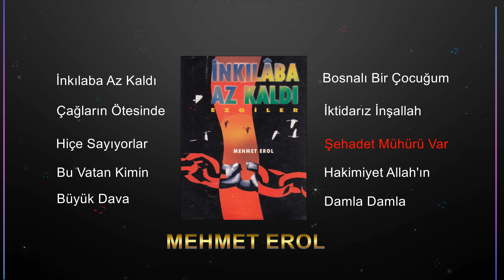Mehmet Erol - Şehadet Mühürü Var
Söz :
Beste : Mehmet Erol
Albüm : inkilaba Az Kaldı

Yıl : Eylül ,1995
Yapım : islamoğlu Yayıncılık A.Ş.
Yönetmen : Şehmuz Kaya
Stüdyo : Divan Müzik

Şehadet mührü var fermanımızda
Yiğitler yol alsın kervanımızda
Bereket fışkırır harmanımızda
Biz mümin gençliğiz, şanımız vardır
Hak yola adanmış canımız vardır
Hep güller derilsin bostanımızda,
Zaferler okunsun destanımızda
Zalimler titresin isyanımızda
Âlemde nurumuz sönmeyecektir,
Bu bayrak bu burçtan inmeyecektir,
Yiğitler, yolundan dönmeyecektir
Uzansın daima Hakka dilekler
Bu şanlı tekbiri dinler melekler
Dillerden düşmesin”Allahu Ekber!”
Güneşler parlayan alnımızda nur
Yüreğin özünde iman ve gurur
Ne dağlar dayanır, ne kale, ne sur
Yarışsak geçeriz mesafelerle,
Yırtarız zulmeti meşalelerle,
Söyleriz en güzel ifadelerle;